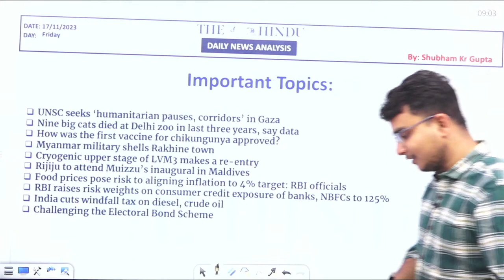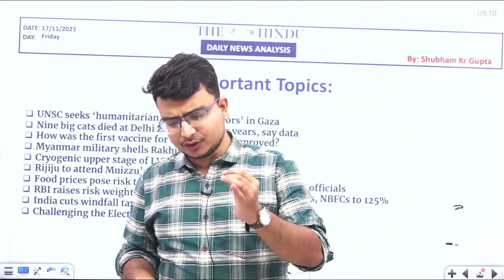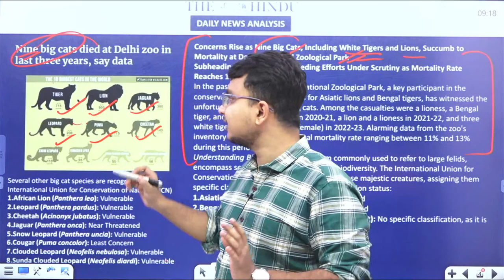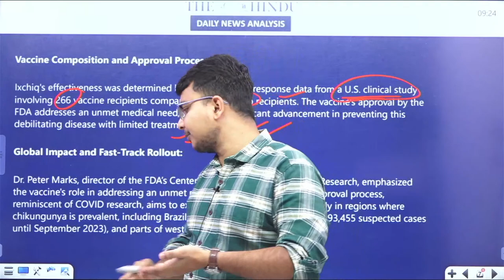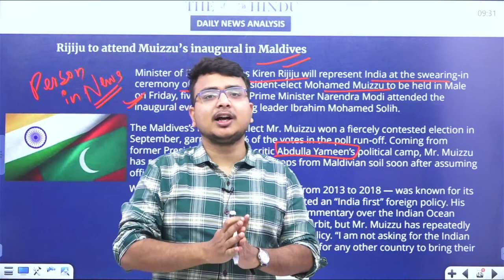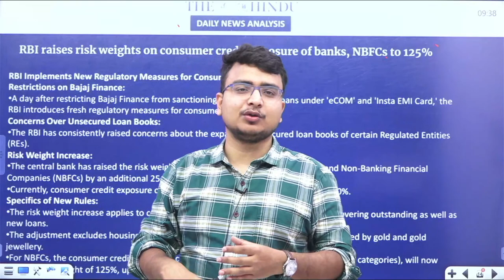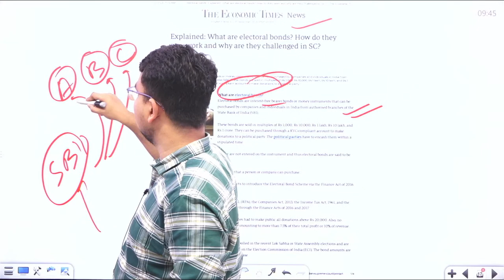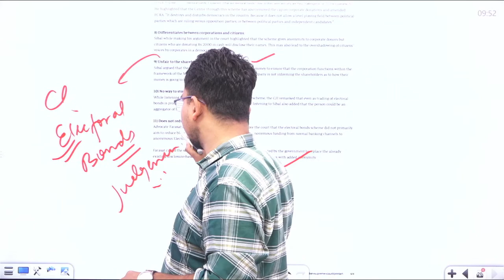17 November 2023 | The Hindu Newspaper Analysis By Shubham Sir | BPSC Current Affairs | KD LIVE BPSC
17 November 2023 | The Hindu Newspaper Analysis By Shubham Sir | BPSC Current Affairs | KD LIVE BPSC

In this video, we'll break down key stories and headlines, offering you a comprehensive understanding of the most important developments.

📰 In this edition of "The Hindu News Analysis," we'll cover the following topics:

[Brief description of the main news topics or articles you'll be discussing]
[Summarize the main issues and events you'll be addressing]
Our goal is to help you stay informed and gain a deeper perspective on current affairs, making sense of complex issues in a clear and concise manner.

💬 We encourage you to share your thoughts and questions in the comments section below. Your feedback and engagement are invaluable to us.

📌 If you find our content valuable, consider supporting us by sharing this video with your friends and colleagues who are interested in staying well-informed.

Thank you for joining us in exploring the latest news through "The Hindu News Analysis." We look forward to having you with us on this informative journey.

"The Hindu News Analysis - [08 November 2023 ]"